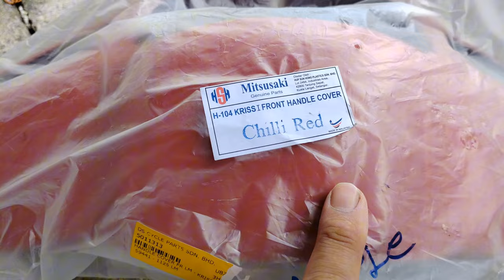DIY Tukar Front Cover Handle Modenas Kriss 110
Hai semua! Dalam video kali ini, saya akan tunjukkan cara yang mudah untuk menukar front cover handle motosikal Modenas Kriss 110 yang pecah. Jikaf front caover handle motosikal kalian rosak atau pecah, jangan risau – kalian boleh lakukan sendiri dengan panduan step-by-step yang saya sediakan.

Dalam video ini, saya tunjukkan cara DIY:
- Langkah-langkah lengkap untuk mengganti front cover handle.
- Alat yang diperlukan untuk kerja ini.
- Tips dan petua untuk memastikan pemasangan berjalan lancar.

Selamat mencuba dan semoga berjaya dengan projek DIY kalian!